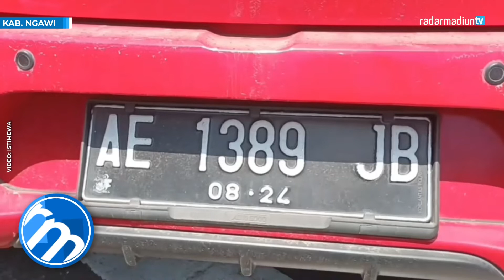NGAWI - MOBIL AMBULANS TERLIBAT KECELAKAAN BERUNTUN